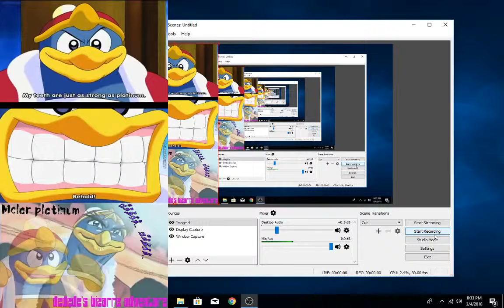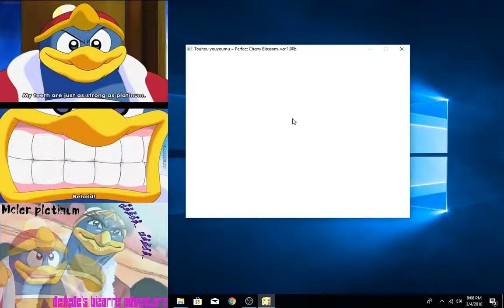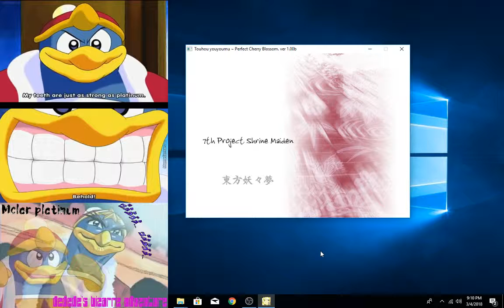Seeing it throu | Tohou 7 on easy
So when I first did this, I just wanted to see the end of the game, good ending or not. But near the very end I had to use a continue. Up to that point I didn't need to use any because I had got extra lives.
So I was a little upset about it and wanted to try again.